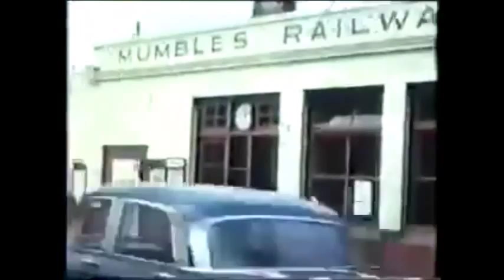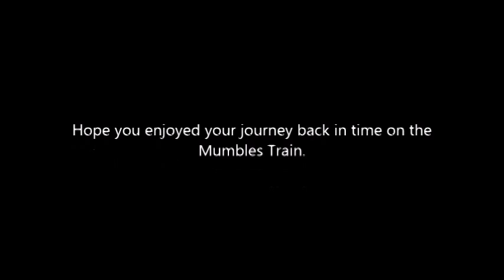mumbles train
time travel in swansea